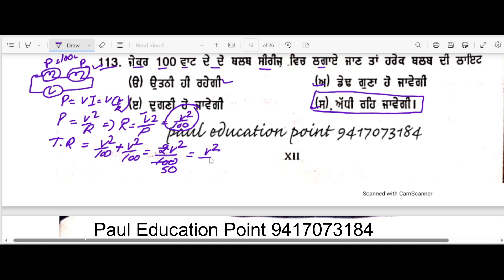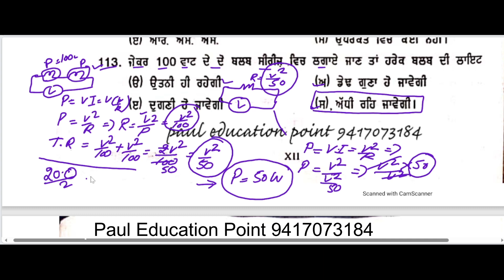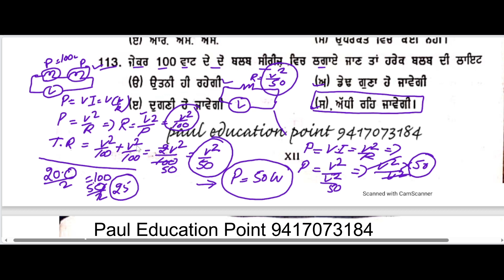PSTCL ALM RECRUITMENT 2023II NUMERICALS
This video is about the details of AC circuits For ALM Recruitment in PSTCL / PSPCL 2023

This video is about the details of preparation ALM exam 2023 in PSPCL /PSTCL
Checkout this practice test to score better - ASSISTANT LINEMAN (PSTCL / PSPCL) by Er. Shashi Paul. Attempt Now

Hurry up join PSTCL2023 New Course at time and right price